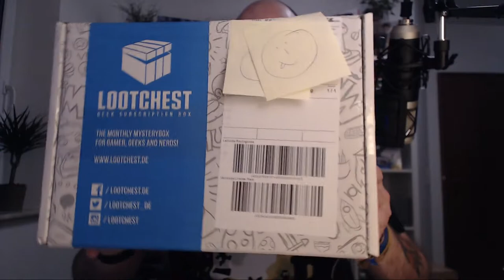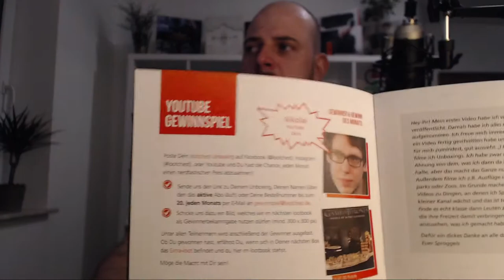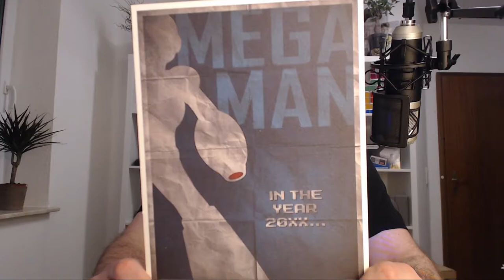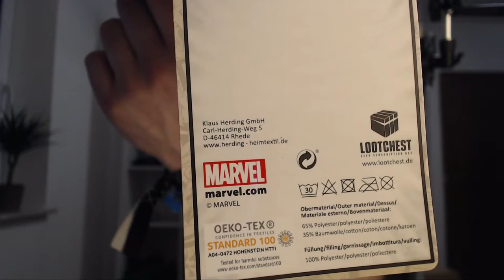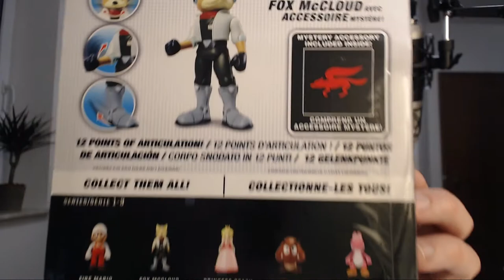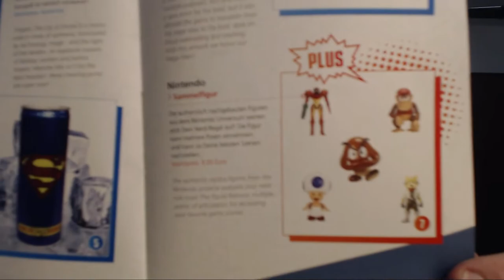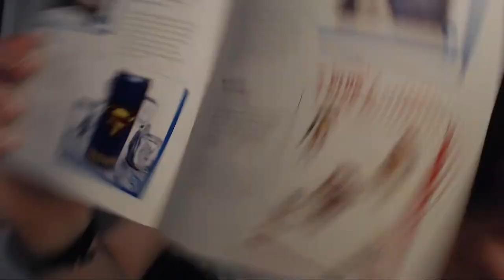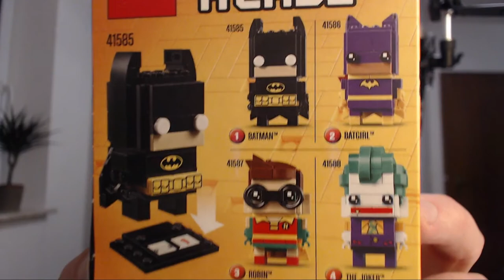Besser spät als nie! 🎁 Lootchest Plus Unboxing März 2017 | Gewinnspiel | Deutsch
Wie nehme ich am Gewinnspiel teil?!
Einfach folgen und das Video Kommentieren

Fertig?! Gut.
Jeden Dienstag und Donnerstag gehen wir ab 19Uhr live auf Twitch. Schaut mal rein!

Weitere, kommende Projekte:

Lootchest unboxing
Lootraider unboxing
Kingsloot unboxing
Wootbox unboxing

Games:
Sea of Thieves - XBOX1 (kleiner most wanted)
Yooka-Laylee - Di. 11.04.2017 - XBOX1/PS4 - (banjo-kazooie macher! must play!)
Scalebound - TBA - XBOX
Kingdom hearts 3 - TBA - PS4/XBOX1
Crash Bandicoot Remastered Collection - TBA - PS4
days gone - TBA - PS4
God of War 4 - TBA - PS4
State of Decay - TBS - XBOX1
Vampyr - TBA - ps4/XBOX1
Days gone
Last of us 2
Death Stranding

Indie-Titel:
Eitr - Pixel-sidescroller in Darksouls Manier
Chasm - TBA - sidescroller a la castlevania
Sundered - TBA
Rime - TBA
Deaths Gambit - TBA - Sidescroller in Dark Souls manier
Prey for the Gods - TBA - Shadow of colossos Klon

Lootchest März 2017 Deutsch - German/Deutsch/Englisch/English Unboxing
Unboxing - Lootchest März 2017 Deutsch English Gameplay with commentary (German/Deutsch/Englisch/English)